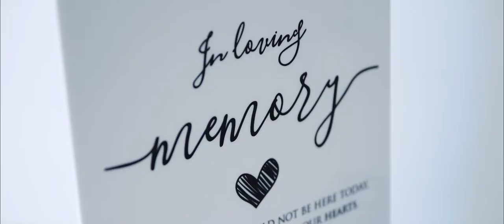LIANA + HAYDEN The SURPRISE Short Film!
Long, long ago, when 'restrictions' were just becoming a thing, these two champions had a small secret wedding on the beach in Robe. They didn't wear their rings and kept their exciting news a secret for what was supposed to be 1 month. They had grand plans to show a 'slideshow' at their big engagement party...which would then turn into their wedding film! However COVID had other plans...Over NINE MONTHS later they finally got to throw their (restricted) engagement party and announce their exciting news, surprising everyone!